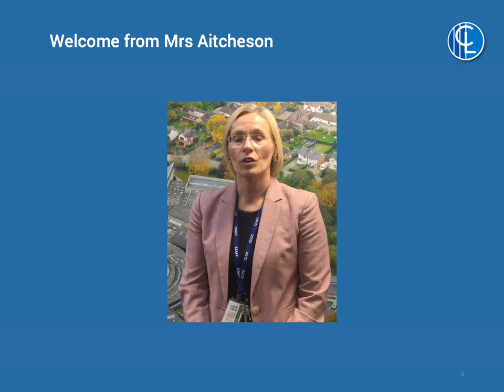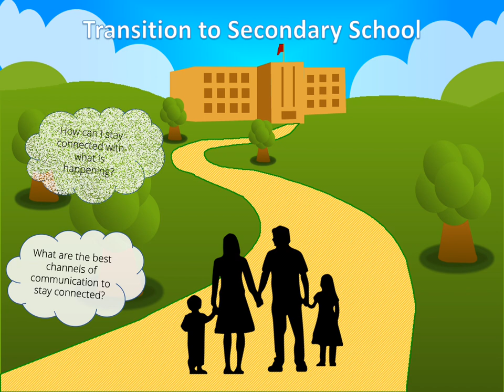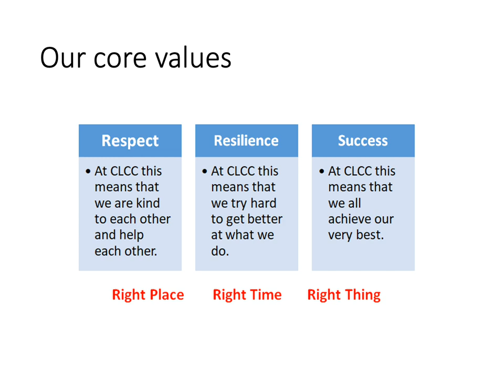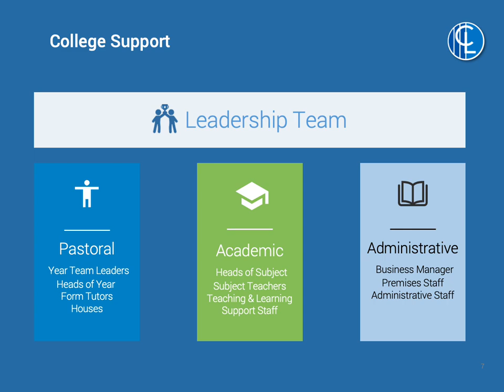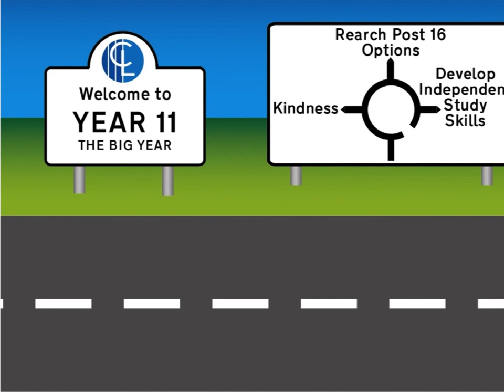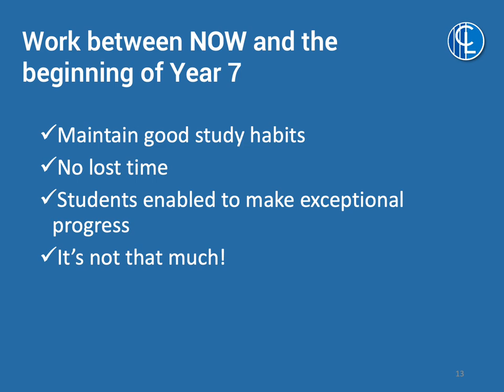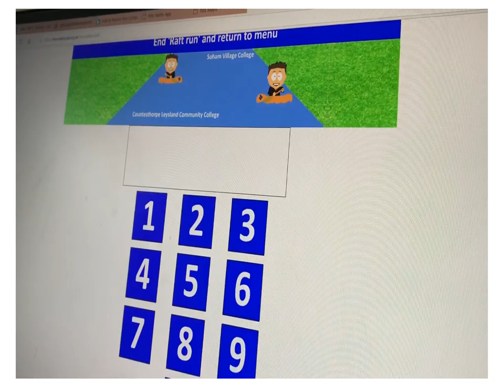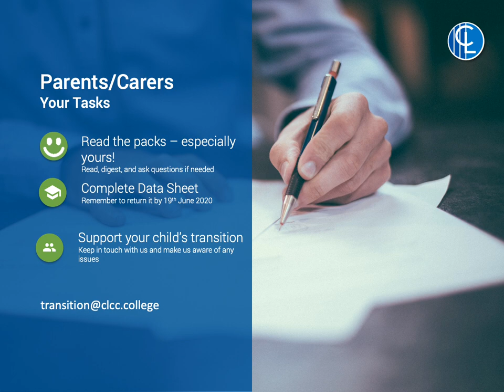Year 6 to 7 Induction Presentation to Parents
A welcome presentation to our new Year 7 Parents.